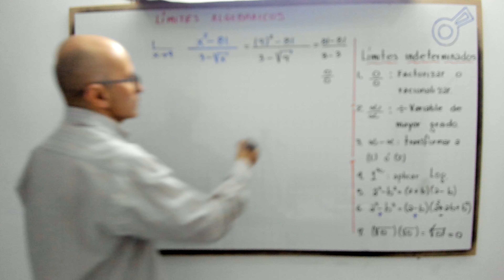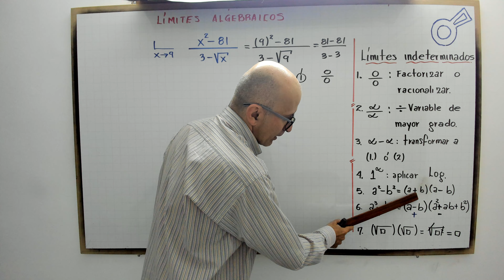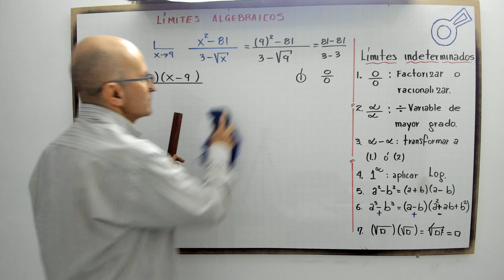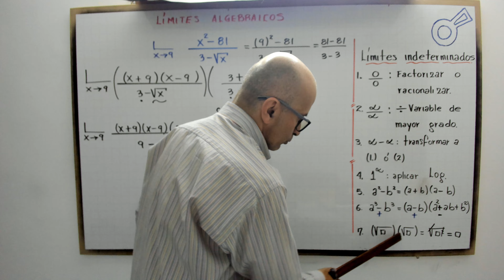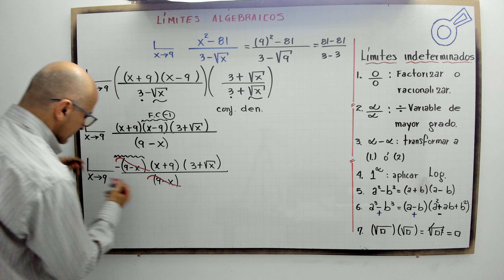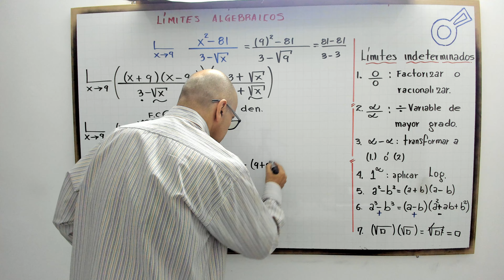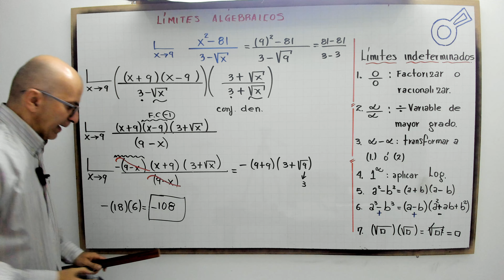Límites algebraicos. Indeterminados. Modelo 5.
profenini, te explica el desarrollo de un límite indeterminado aplicando factorización y conjugada.